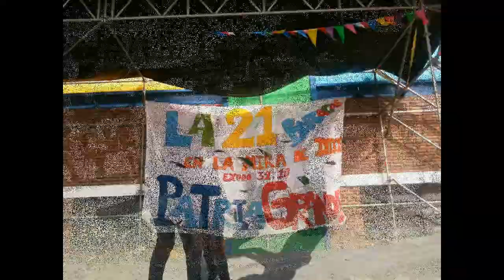CLIP 3 Villa 21 24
Trabajo Solidario y de Integración en La Villa 21-24 Barracas
Milonga Criolla-Francisco Canaro-Roberto Maida-1936
Una iniciativa solidaria de Gardenias con Idea y producción de Adriana Perez Frossasco y la infraestructura de: Ministerio de Cultura de la Presidencia de la Nación y La Casa Nacional de Bicentenario..
Dj Osvaldo Hector Miranda
Video y Edición: Alejandro G. López - Comunidad Imagen
Material didáctico para la difusión del Tango-Arte